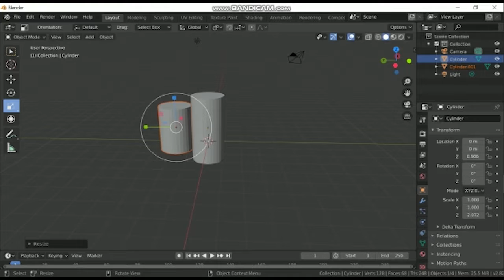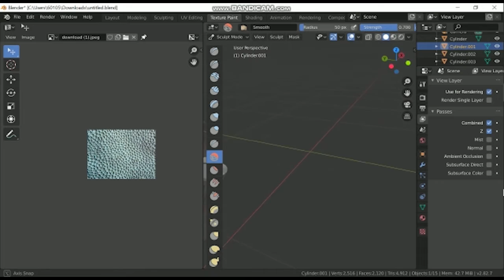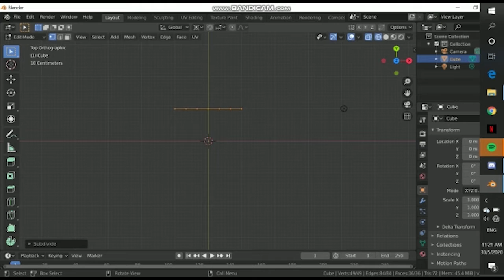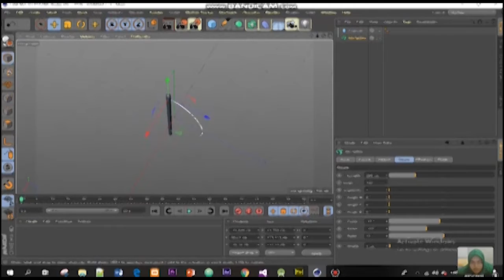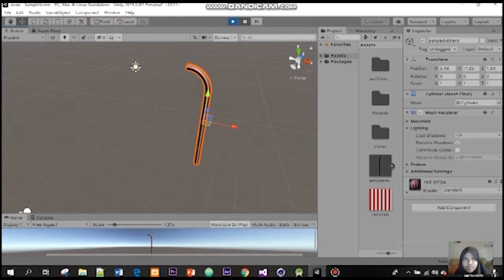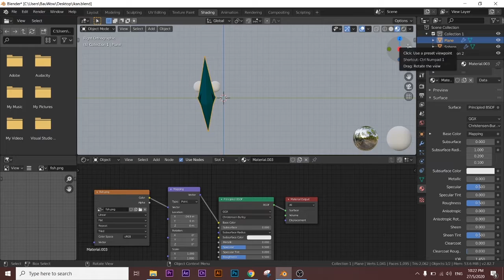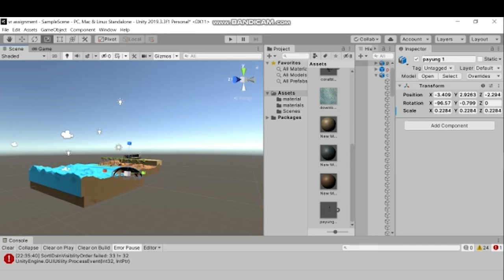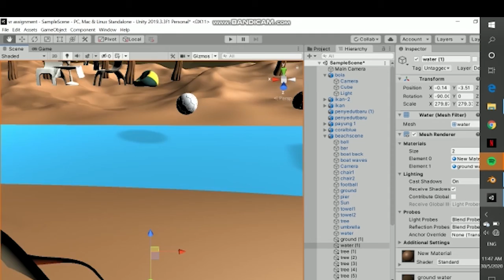ASSIGNMENT 2 VR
Assalamualaikum and Good Day everyone. This is our assignment 2 final scene about the 14th Sustainable Development Goals: Life Below the Water.
Lecturer Name: Dr Ulka Chandini Pendit
Group Member:
1) Amirah Athirah Bt Jeffni (B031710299)
2) Amirah Barieah Bt Amran (B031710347)
3) Nur Alya Syahirah Bt Muzaini (B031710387)